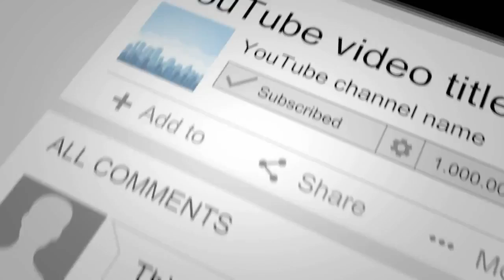azam tidak mahu lepaskan athea | episod akhir | tak ada cinta sepertimu